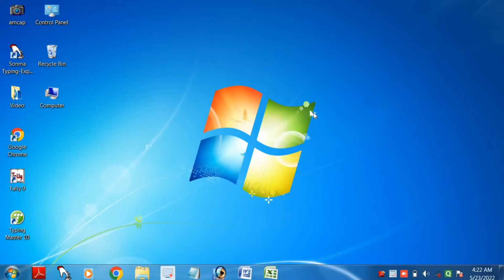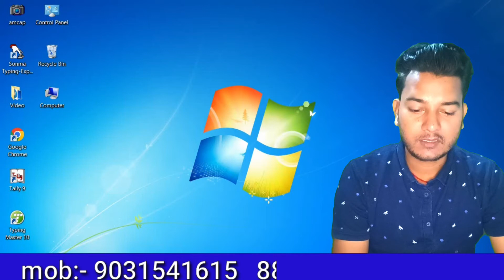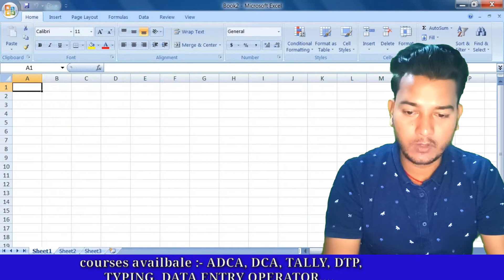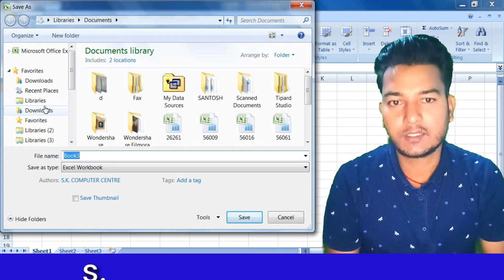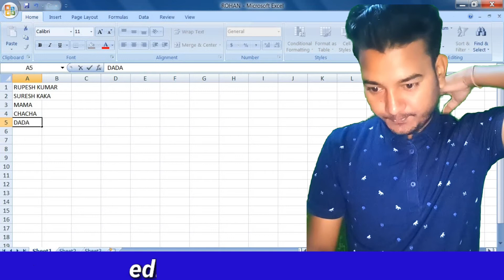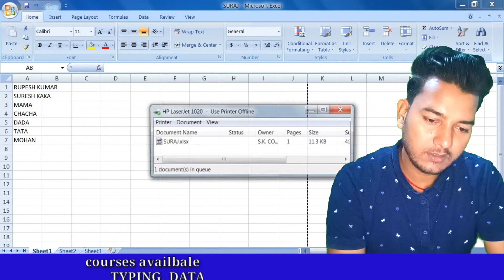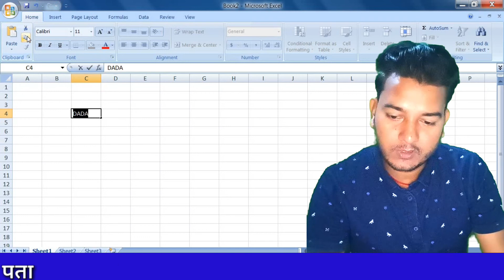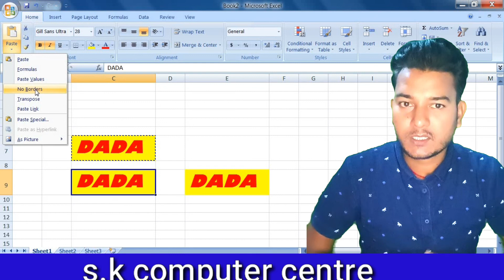M.S. Excel lab part 01 Hindi me s.k. computer centre 8873953152,9031541615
जिसे भी हिन्दी एण्ड english में कम्प्यूटर सीखना है ओ मेरे cannel को subcribe कीजिए और आप फ्री में कम्प्यूटर online सीखिए YouTube channel s.k. computer centre mobile number , 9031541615 आप को अगर किसी प्रकार से कंप्यूटर कोर्स में दिकत होता है तो जरूर कॉल करे डरे नही की sir क्या बोलेंगे आज अगर आप डर रहे है या सरमा रहे है तो अपने लाईफ को धोखा दे रहे हैं इस लिए आप कही पे पढ़ रहे हैं अगर आप को किसी प्रकार की आप को problem हैं तो जरूर पूछे बिना कुछ सोचे समझ क्यू कि जब तक आप पूछिएगा नही तब तक आप कैसे कुछ जानिएगा और आप ही लोग के लिए मैं इतना सारा मेहनथ करता हु अगर आप के पास time हैं तो जरूर एक बार सेंटर भिजिट करे तभी तो आप कुछ नौलेज अच्छे से मिल पायेंगे। और कोशिश कीजिएगा की by S.K. sir से मिले ।🖥️🖥️🖥️🖥️🖥️🖥️🖥️💻💻💻💻💻💻💻⌨️⌨️⌨️⌨️⌨️💻🖨️🖨️🖨️🖨️⌨️⌨️🖱️🖱️🖱️🖱️🖱️💿💿💿💿💿📀📀📀📀📀🔌🔌🔌🔌🔌🔋🔋🔋🔋🔋💽💽💽💽💽💽🎶🎶🎵🎵🎵🎵🎶